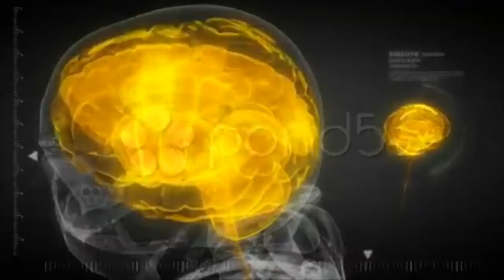Human Brain Pulse. Stock Footage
Thank you for visiting our page Human Brain Pulse. Stock Footage"